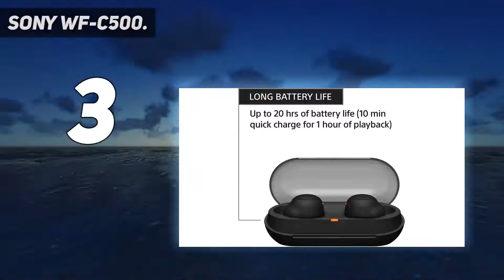5 Best Truly Wireless Headsets in 2023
Here is the Updated Prices of the Best Truly Wireless Headsets in 2023!

Things that we mentioned in this video:
1. Sony WF 1000XM4 - B094C4VDJZ
2. Panasonic RZ S500W - B0863RPRRK
3. Cambridge Audio Melomania 1 Plus - B08XBJVKG9
4. Sony WF C500 - B09CFP6J6D
5. Sennheiser Momentum True Wireless 2 - B085LVV8R7